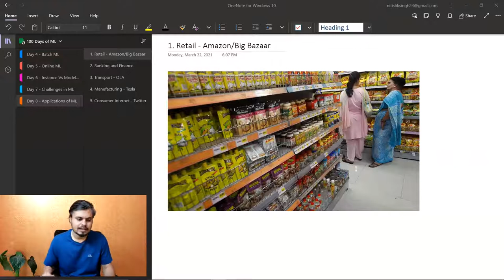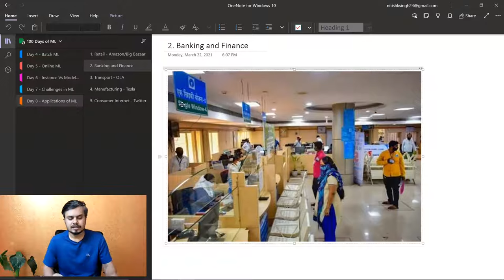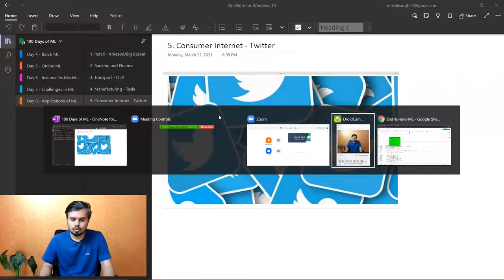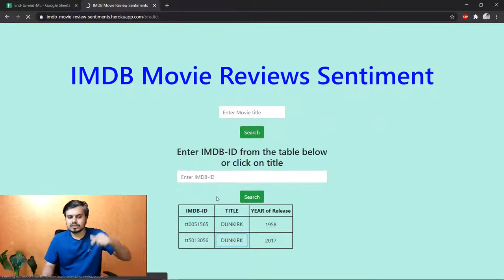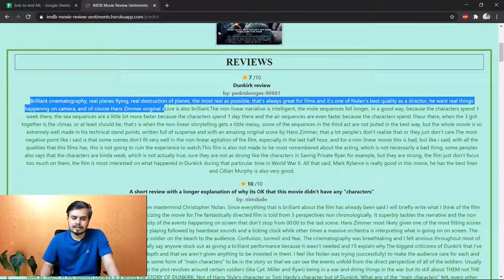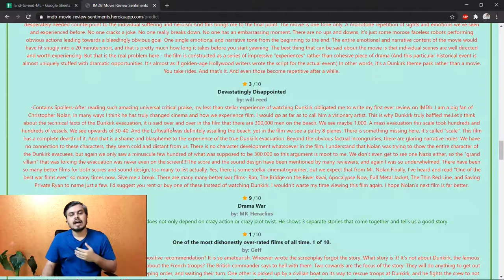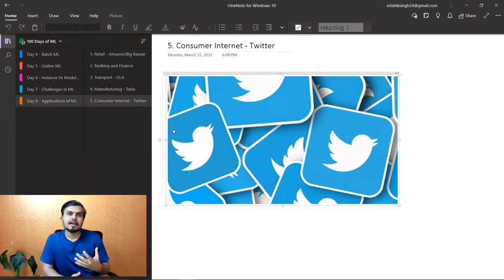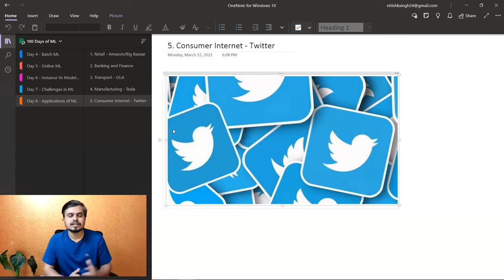Application of Machine Learning | Real Life Machine Learning Applications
In this video, we will discuss the wide range of applications of Machine Learning in different fields. Machine learning is the latest buzzword sweeping across the global business landscape. It’s captured the popular imagination, conjuring up visions of futuristic self-learning AI and robots. In industry, machine learning has paved the way for technological accomplishments and tools that would have been impossible a few years ago. From prediction engines to online TV live streaming, it powers the breakthrough innovations that support our modern lifestyles. In this video, we will discuss all the fields where machine learning technologies are used.

⌚Time Stamps⌚

00:00 - Intro
03:00 - Application in Retail Sector
09:33 - Banking and Finance
11:21 - Transportation
15:08 - Manufacturing
17:53 - Consumer Internet
19:40 - IMDB Movie Review Application
28:40 - Outro